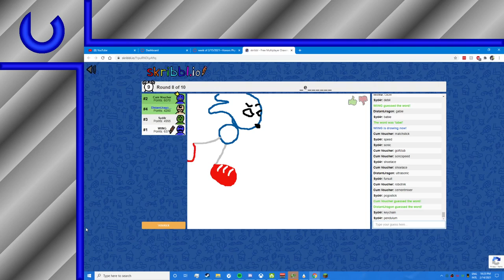It Wasn't Hotdog 3 (Reupload)